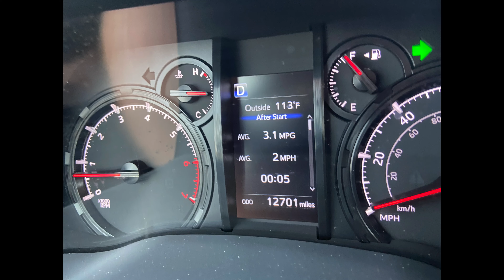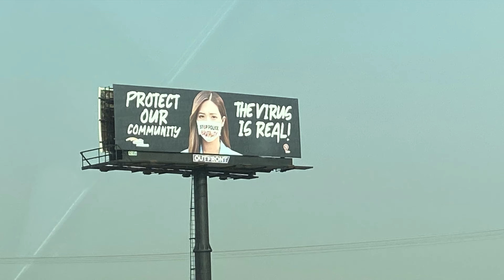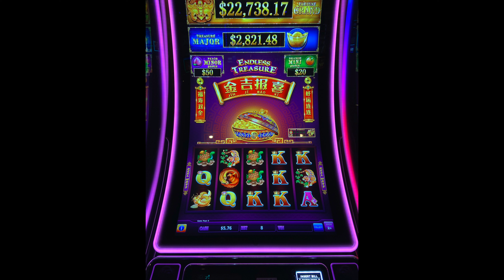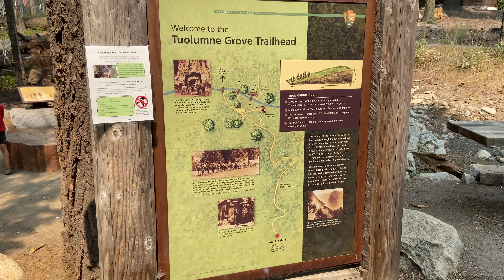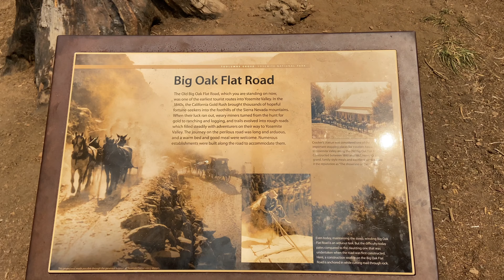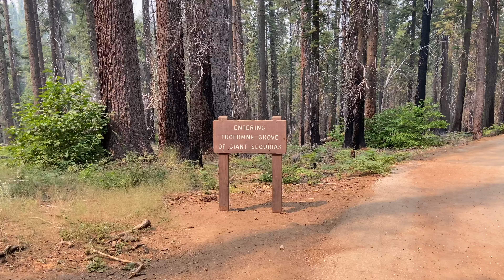Memorial Day Weekend Trip to California | September 2020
During Memorial Day Weekend we traveled to Kirsten's brothers' wedding in California. On this trip, we decided to see some extra places. We went to the Golden Gate Bridge, Napa Valley, Lake Tahoe, and Yosemite to name a few places. Here is the highlight of our Trip. There were fires while we were out there, so, everything was hazy.

Time Stamps:
00:00 - Flight
00:57 - Oakland, CA
01:59 - Day 2
06:00 - Fort Cronkhite
07:23 - Battery Wallace Park
09:26 - Day 3
11:47 - Truckee, CA
12:48 - Carson City, NV
14:05 - Day 4
21:46 - Day 5
23:11 - Topaz Lake
26:03 - Tenaya Lake
35:08 - Day 6